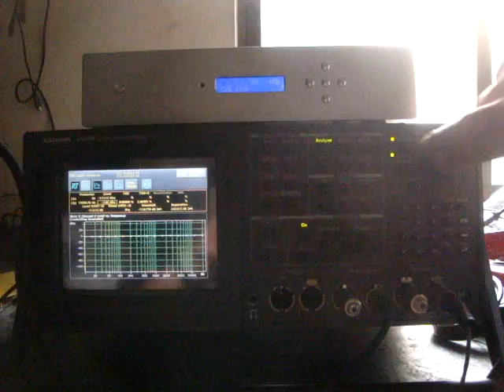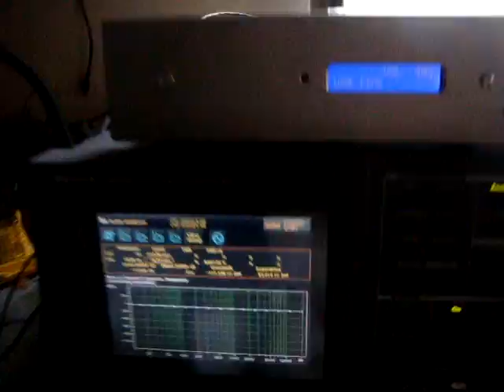DCS IV FOR ES9018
IV for DAC-END R (ES9018)
simple circuit
do not use negative feedback
Sounds very natural and balanced.
Design By: Audiodesign and Quanghao